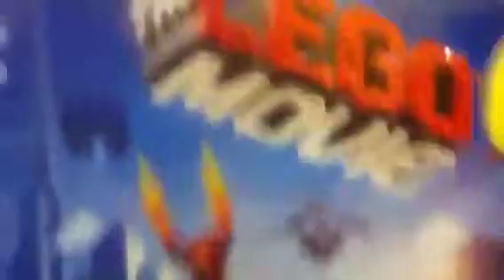Going to the movies!